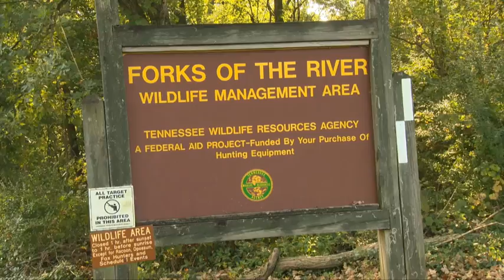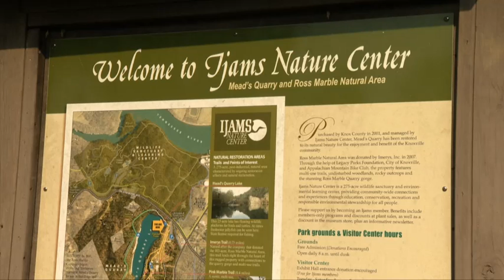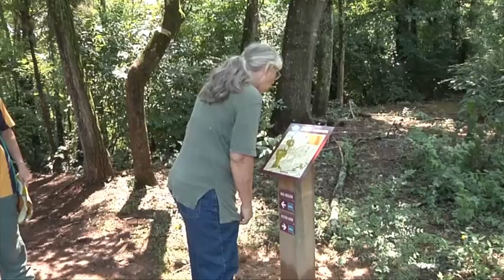Urban Wilderness - Knoxville, TN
Only two miles from downtown, Knoxville's one thousand acre Urban Wilderness presents a unique playground for hikers, mountain bikers and trail runners! The park was formed out of a partnership with city and county agencies and local recreational and nature organization. With over feature forty miles of recreational trails, four civil war sites, and diverse ecological features and recreational amenities Knoxville is redefining itself as an outdoor destination.